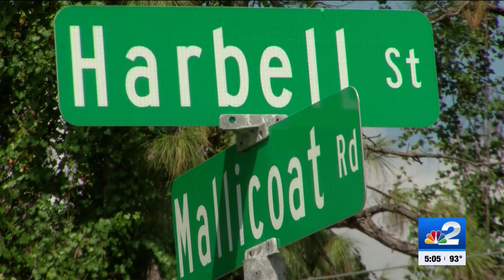Adopted son accused of killing his parents in North Port home